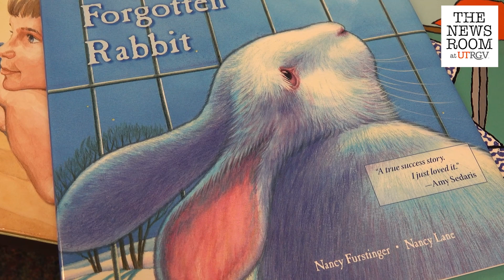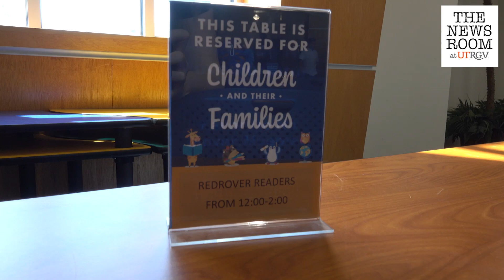RedRover Readers RGV fosters social-emotional wellbeing for children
The RedRover Readers RGV group, a collaboration between the UTRGV School of Social Work and the UTRGV College of Health Professions under UT Health RGV, explores the impact of social-emotional learning, using UTRGV students and volunteers to read to students in schools, libraries and other family settings, all as part of the program.

The program, initiated at the university in 2010, implements UTRGV students to help child participants address the five core competencies for social and emotional learning: social awareness, self-awareness, relationship skills, responsible decision making and self-management.

In turn, UTRGV student volunteers grow in their understanding of those competencies and contribute to the cultivation of social-emotional skills.